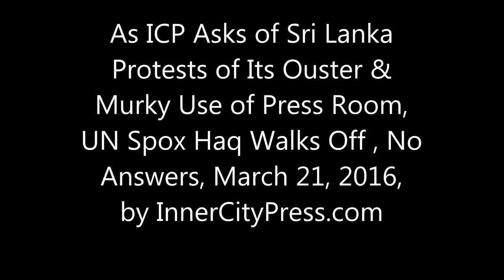As ICP Asks of Sri Lanka Protests of Its Ouster & Murky Use of Press Room, UN Spox Haq Walks Off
On Sri Lanka, Ban's Haq No Answer on Joint Letter to Reverse ICP's Ouster by Gallach

UNITED NATIONS, March 21 -- On February 19, Inner City Press was thrown out of the UN, on two hours notice, after having put critical questions to UN Secretary General Ban Ki-moon's spokesman Stephane Dujarric.

On March 3 Dujarric's Deputy Farhan Haq refused for a second day to comment on a protest of the ouster, held at the UN Compound in Jaffna, northern Sri Lanka. English; English II; Tamil; UN Q&A Video. That is today's UN: UNaccountable.

 Now the Sunday Times reports - and as set forth below, Ban's spokesperson refuses to answer:

"Eelam groups make plea for Lee: Sri Lanka is in the middle of a raging controversy at the UN over the world body’s suspension of the media credentials of a US journalist, Matthew Lee of Inner City Press (ICP). He has been advocating the rights of the Tamils in his daily blog. V. Rudrakumar, described as the prime minister of the transnational government of Tamil Eelam, has signed a letter, along with six Tamil expatriate organisations asking the UN to restore Lee’s credentials.

Following an incident where he tried to record a closed-door meeting of the UN Correspondents’ Association, Lee’s credentials as a resident correspondent were withdrawn and he was told to vacate his office in the UN building. But he has been issued a restricted non-resident media pass.

The letter, which is also signed by the US Tamil Political Action Council, the Ilankai Tamil Sangam USA, the Tamil Forum, New Jersey, the National Council of Canadian Tamils, People for Equality and Relief in Lanka and the World Thamil Organisation, has asked the UN to reconsider the decision to revoke Lee’s credentials.

'The coming months will be crucial for Sri Lanka at the UN as the government of Sri Lanka must take steps to implement the UNHRC resolution HRC/30/1 for truth, reconciliation and transitional justice. We are concerned that ICP’s inability to report on UN’s support for this process will be significantly limited with a temporary non-resident pass granted to Mr. Lee,' the letter says.

The letter also describes ICP as a 'key source of information for the victims in Sri Lanka in understanding how their affairs figure at the United Nations.' The letter has been addressed to the Under-Secretary-General for Public Information Cristina Gallach, with a copy to Secretary-General Ban Ki-moon."

   Ban's spokespeople refused to response on a letter from Jaffna. And now this? On March 21, Inner City Press asked UN deputy spokesperson Farhan Haq...